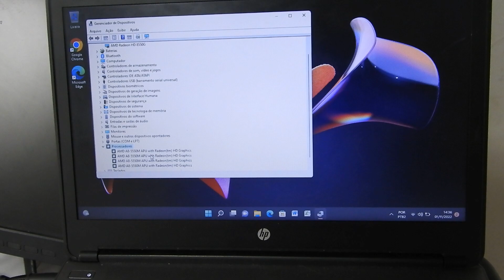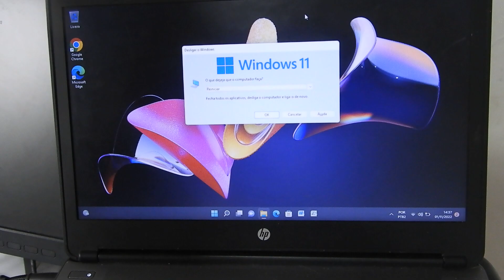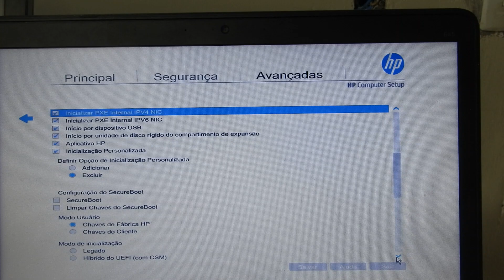Super Dica- HP PROBOOK 645 G1 - AMD A8 5550M 4 CORES - FUNCIONANDO WINDOWS 11